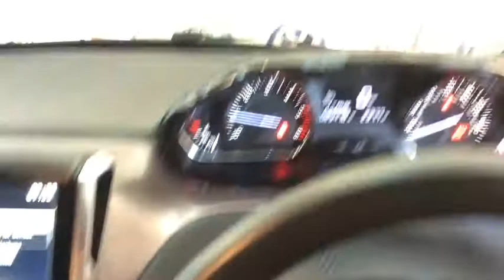RICHARD HARDIE USED CAR PEUGEOT 2008 NL15 OHU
Manual Air Conditioning, Cruise Control with Speed Alarm/Speed Limiter, DAB Digital Radio, Multifunction Colour 7in Touch Screen, Bluetooth, 16in Hydre Alloy Wheels - Gris Dilium, Tyre Pressure Sensors, Electric Front Windows with One Touch Drivers Window, USB Socket and 3.5mm Jack for External Audio Device